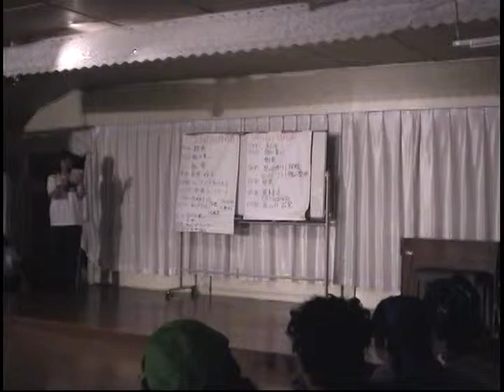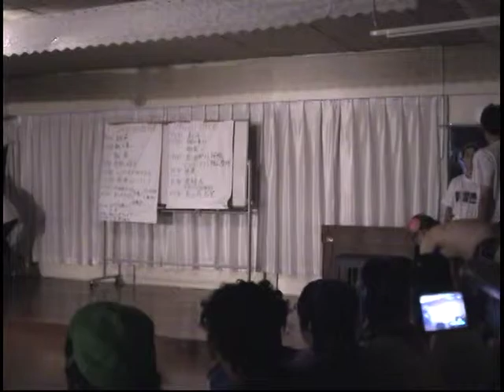2008 Camp Team 3 Team MACHIDA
オズマッチ班長